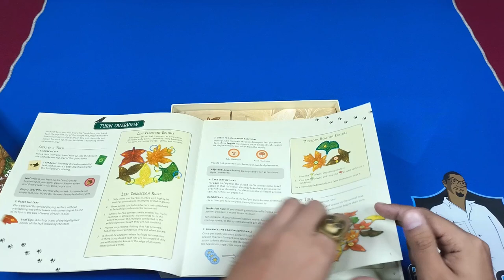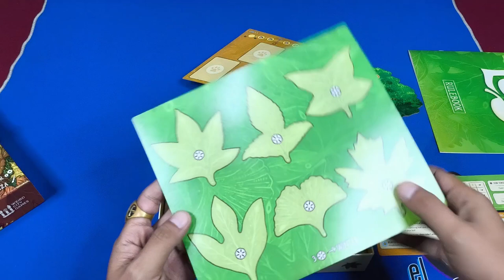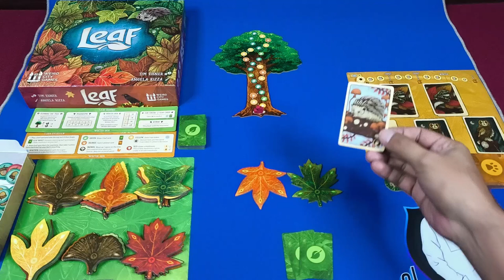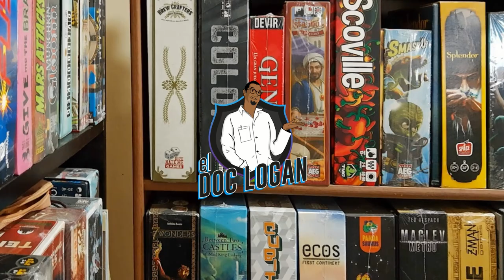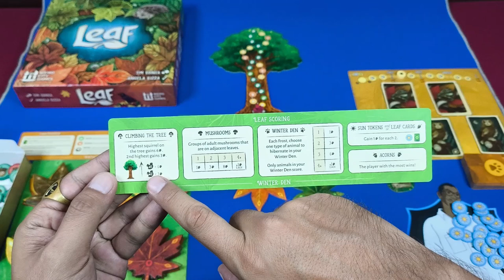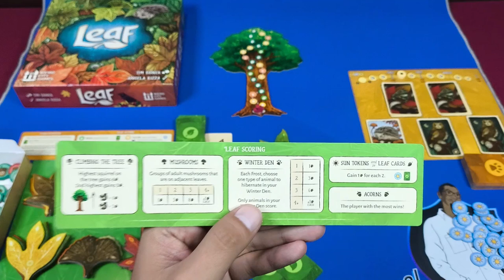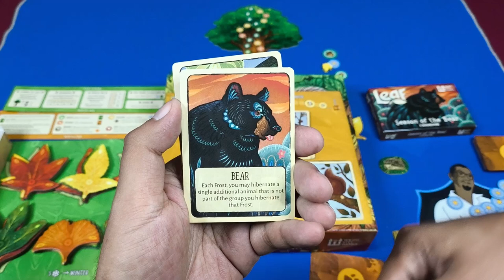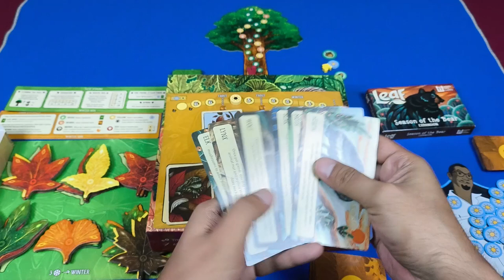¡Hoja a hoja, construye tu bosque en Leaf!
Contenidos y modo de juego de Leaf, diseñado por Tim Eisner

Leaf: Season of the Bear Expansion